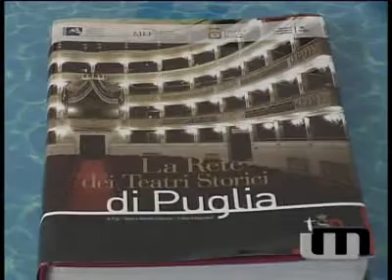PRESENTAZIONE DEL VOLUME "LA RETE DEI TEATRI STORICI DI PUGLIA"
Conferenza stampa dell'autrice del libro